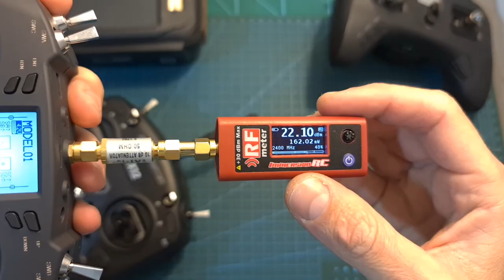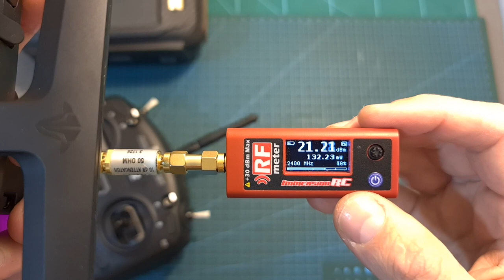Radio Multi-Protocol Range Test - Jumper T-Lite Vs. Radiomaster TX16S & TX12 Vs. TBS MPM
► Radiomaster TX16S

00:00 About The Test
02:46 Range Test

╠╗║╚╝║║╠╗║╚╣║║║║║═╣ I Really Appreciate Your Support!